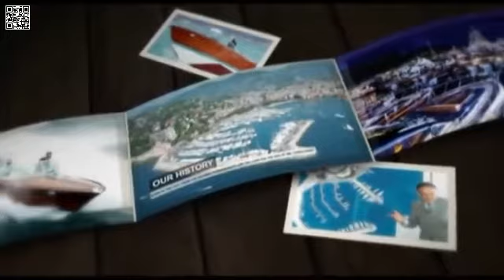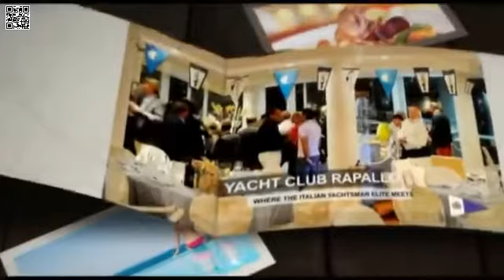Porto Carlo Riva